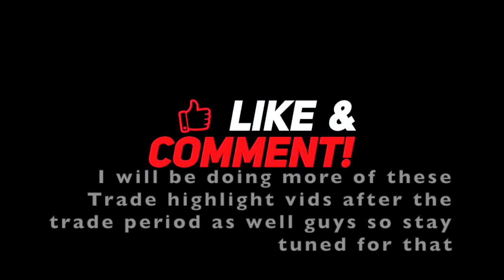Get Exited dogs fans: Tim O'brien joins the bulldogs!!! Trade period 2021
Watch the highlights of Tim O'brien and what he could potentially bring to the dogs next year.

As of last week O'brien is OFFICALLY a dog! and this is what he has to offer.

Enjoy the vid legends!!
Cheeeeeeeeeeeeeeeeeeeerrrrs!